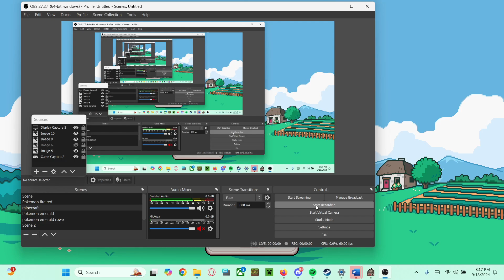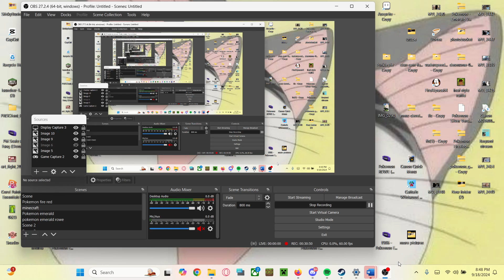Fields of Mistria 16